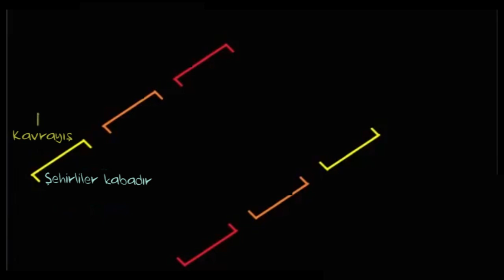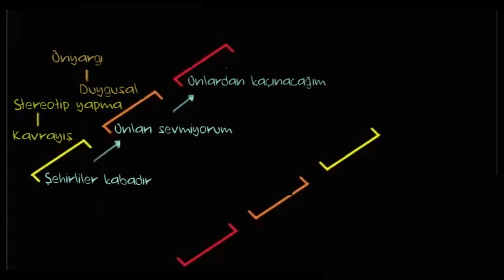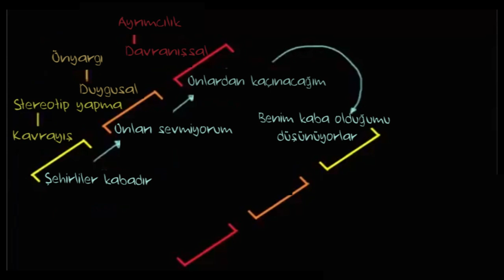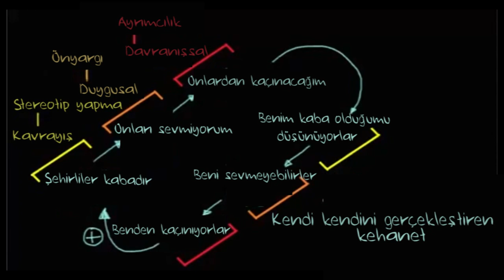Stereotip, Stereotip Tehdidi ve Kendini Gerçekleştiren Kehanetler (Sosyoloji / Bireyler ve Toplum)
Stereotypes stereotype threat and self fulfilling prophecies